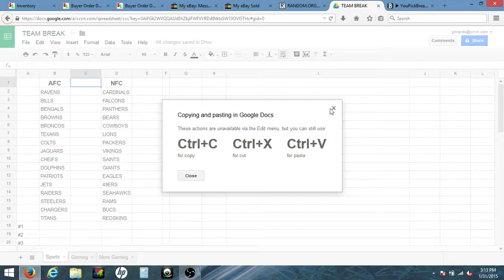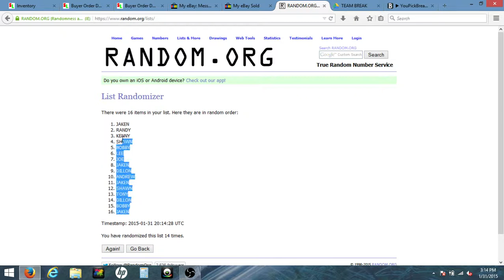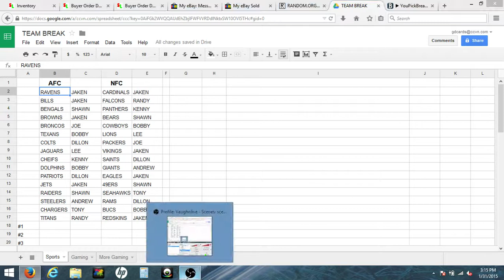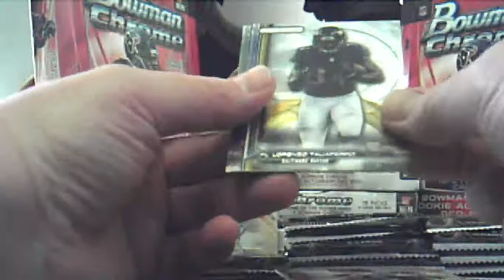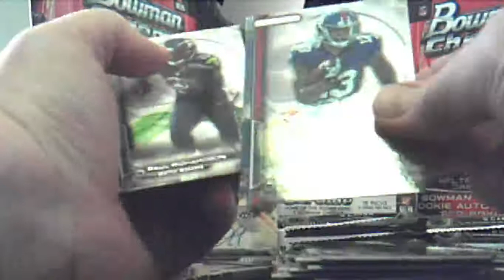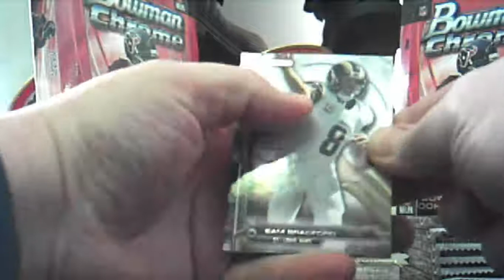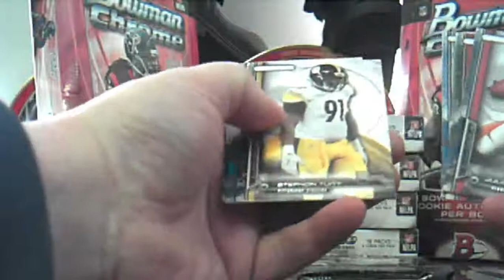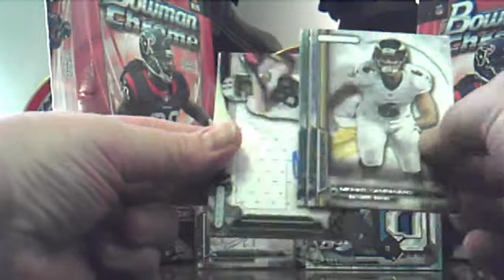2014 Topps Strata Football #7 - 1/31/15